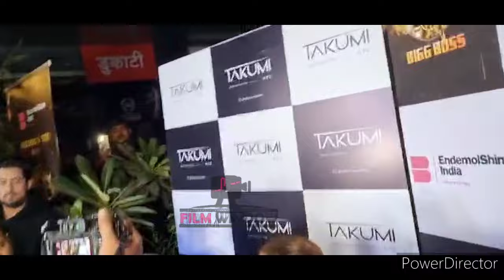Munawar Faruqui reached at Bigg boss 17 party, Munawar ko dekh logo ne lagaye munawar ke naare